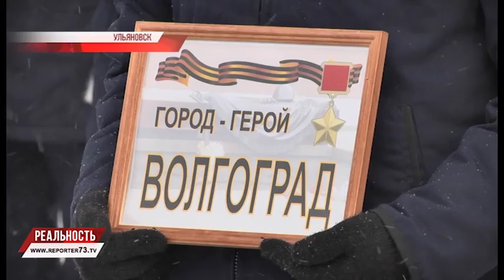200 ДНЕЙ И НОЧЕЙ 74 ГОДА ТОМУ НАЗАД...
Крупнейшая сухопутная битва в истории человечества. Сражение за Сталинград стало переломным моментом и определило дальнейший ход Второй мировой войны. Известно, что в Германии после поражения под Сталинградом был объявлен трехдневный траур. Для нас же 2 февраля навсегда останется днем памяти о великом подвиге Советской Армии. По всей стране в этот день прошли митинги и военно-патриотические мероприятия.